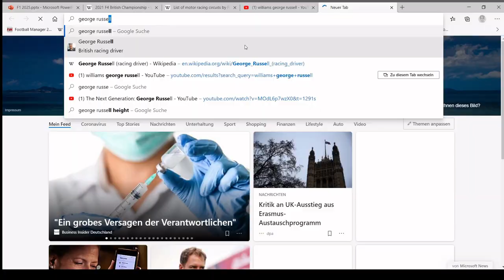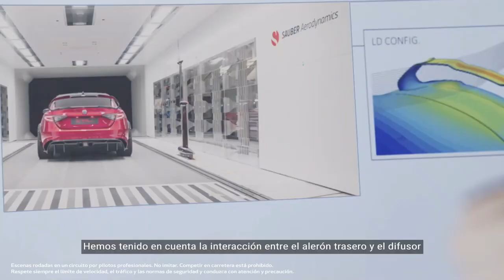F1 2025 DRIVER PREDICTIONS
2020 is over, and so it is time to look into the future. Today I will try to predict what the Formula One grid will look like in five years time! Drivers, teams, the whole lot!